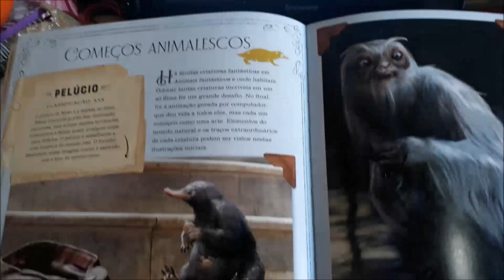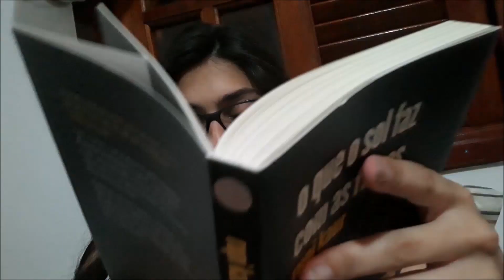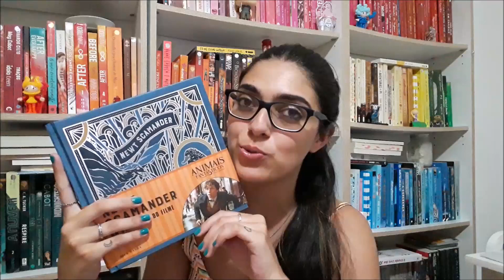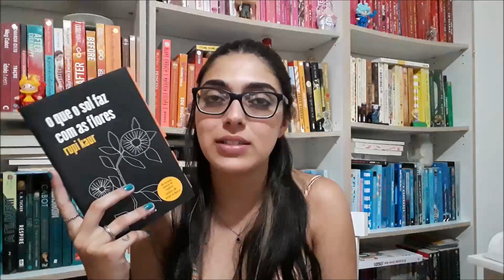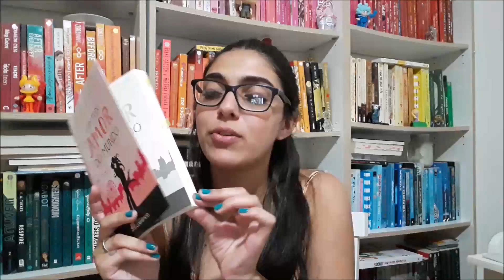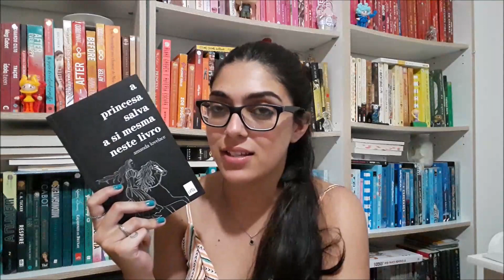LEITURAS DE JANEIRO (2019) | Bruna Fazio